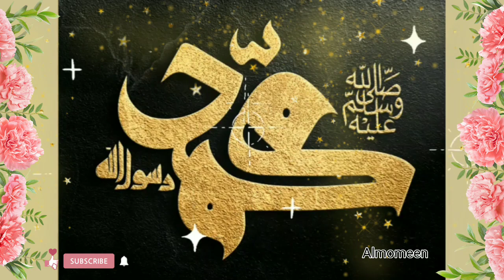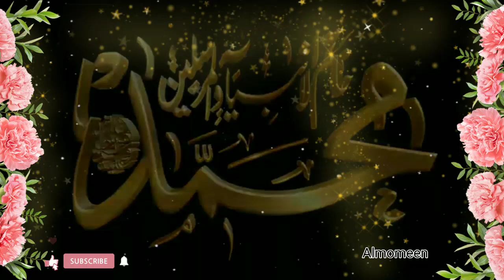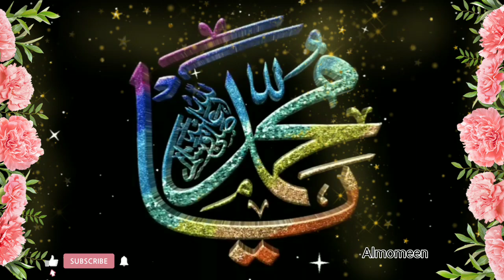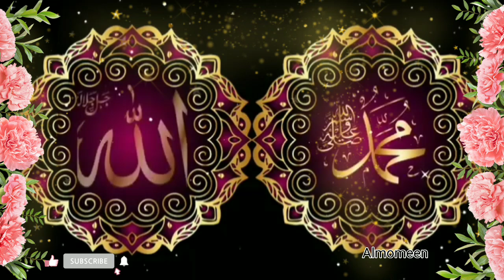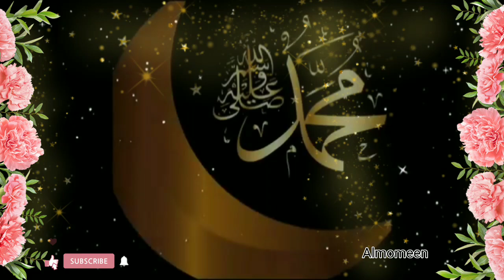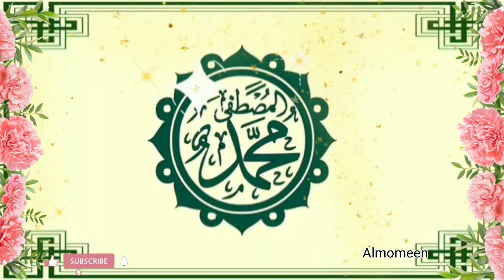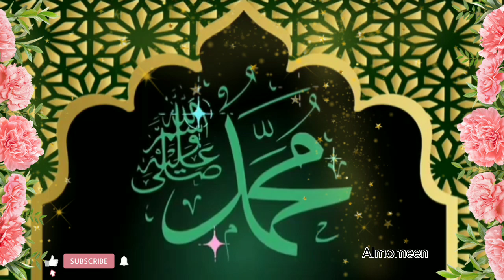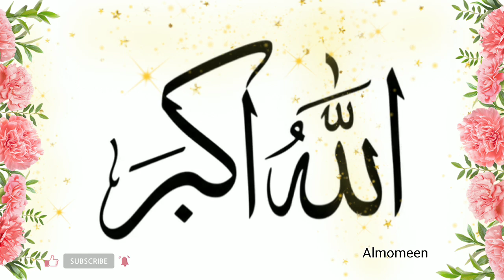मुहम्मद ﷺ हमारे बड़ी शानवाले almomeen Muhammad ﷺ Hamare bari Shanwale @Almomeen🔔👍🧲🗨️🌹🌹🌹🌹🌹